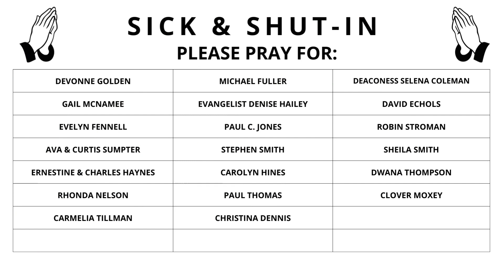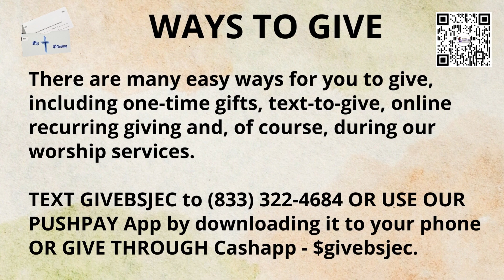ANNOUNCEMENTS & EVENTS: 12/25/22